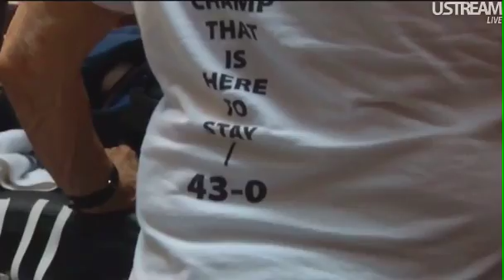Mayweather vs Cotto: Mayweather Training Day Live UstreamTV 3/8 [BoxingFury.com]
Las Vegas, Nevada on April 24, 2012. Live from the Mayweather Boxing Club via UstreamTV, Floyd Mayweather Jr opens his doors to the fans and the world for an uncut, unscripted view of his training regimen as he prepares for his May 5th, 2012 bout with Puerto Rican Super Welterweight Champion Miguel Cotto.

This is completely uncut. You get a first hand view of the media storm and fanfare that surrounds Floyd Mayweather Jr leading up to a fight, how he handles the media and a full day training routine.

Once again, this is not edited. You are getting real time full effect. Recorded by Sai-en of BoxingFury.com